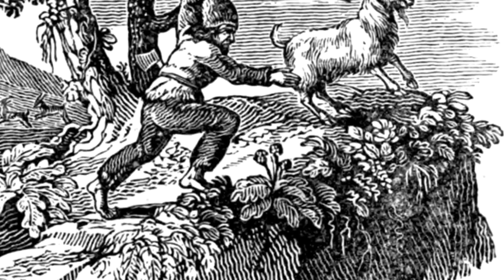Survivre 4 ans sur une île déserte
Alexander Selkirk a passé 4 ans et 4 mois, seul, sur une île déserte. C'est son incroyable histoire qui a inspiré le personnage de Robinson Crusoé.

Soutenez la chaîne sur Tipeee!

Faits et détails supplémentaires, en vrac :

- L'île s'appelle dorénavant "Robinson Crusoe Island". Elle est maintenant peuplée de chiliens.
- Le gallion de Manille qu'ils ont réussit à capturer était en fait le plus petit des deux. Ils apprirent en le capturant qu'il y en avait en fait deux et que le plus gros transportait énormément plus de richesses. Mais cette prise était suffisante pour motiver un retour en Europe.
- Selkirk ne se fit jamais réellement à sa nouvelle vie. Il l'a partagea entre son village natal et Londres. Après plusieurs années il décida de reprendre la mer. Il mourra sur un bateau, noyé ou de fièvre jaune (c'est flou).
- Dampier, un officier du navire qui a secouru Selkirk, faisait partie de l'expédition qui a abandonné Selkirk sur l'île.

Sources (entre autres):

- Les folles aventure du vrai Robinson Crusoé par Diana Souhami qui a effectué un très gros travail de recherche.
- L'Île de Robinson et l'or Inca